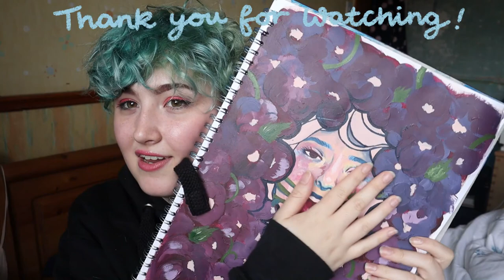I'm Dropping out of Uni...Again | Life Update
Figured i'd get out some stress by crying to a camera for half an hour? We love that for meee